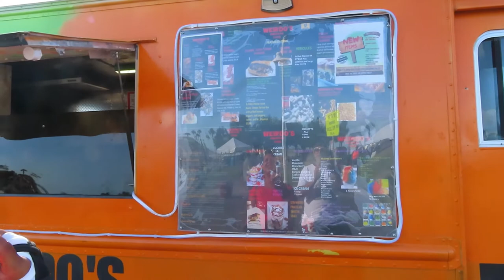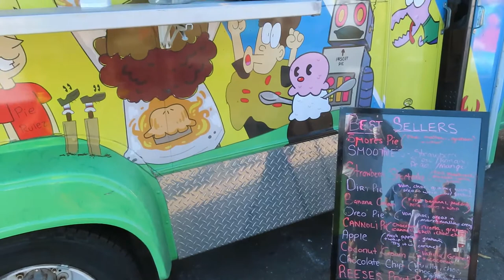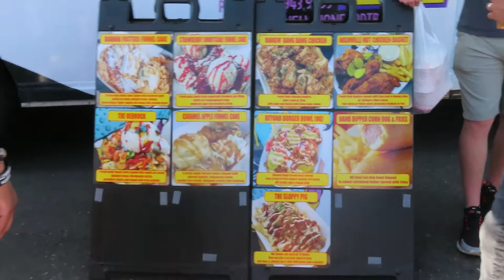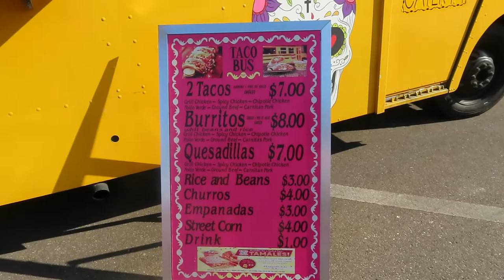St. Pete Fry Festival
We heard there was going to be a lot of food trucks in downtown st.pete so we grabbed KalEl and went and checked it out. We loved most of the food that was being sold.